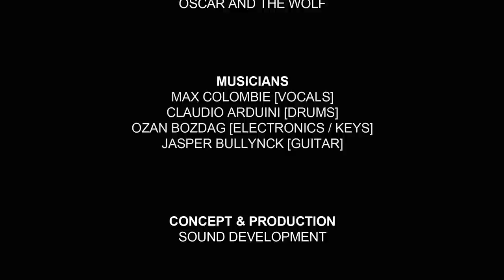Oscar And The Wolf - Princes | Live at Music Apartment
Recorded at Music Apartment, 12th November 2015.